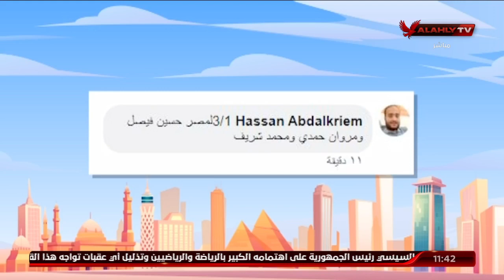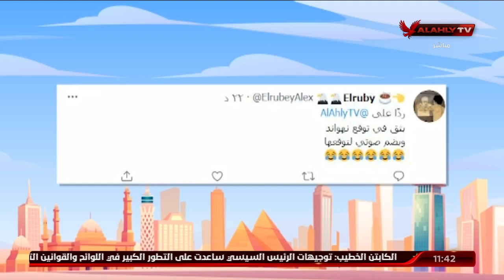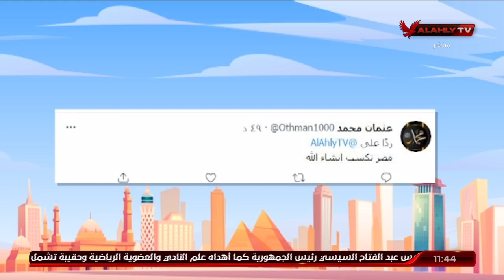تعرف علي مشاركات الجماهير على سؤال حلقة اليوم | 10 الصبح في الأهلي